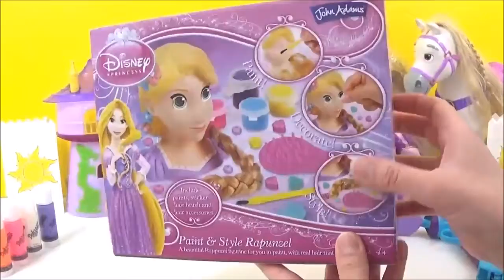Disney Princess Rapunzel Paint Style, Glow Princess Hair, Doh-Vinci, Paint Doll, DIY Fun Craft 公主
Today I paint and style the beautiful Disney Princess Rapunzel figurine (Princess Rapunzel from the Disney movie "Tangled" and "Tangled Ever After" Enredados, ラプンツェル, Rapunjel) with the awesome Disney Princess Paint Your Own Disney figurine set, I use yellow, purple, pink, orange and blue acrylic paint and bright yellow glow in the dark paint as well as neon yellow paint to make her hair light up and glow in the dark, just like in the Disney Movie Tangled! I used the color purple to paint her dress, I used the colors pink, blue and orange paint for the flowers in her hair. I also neon pink Doh-vinci to make the flowers in her hair glow too. Now your Disney Princess Rapunzel figurine can See the Light too! Hehe

Product Description: A beautiful Disney Princess Rapunzel figurine to paint, with long blonde hair that you can style.
Decorate and style this ceramic Disney Princess Rapunzel figurine, with paint, stickers, beads and more!
Box Contains
1 x Ceramic Rapunzel figurine with hair extension
1 x paints and paint brush
1 x stickers
1 x assorted hair clips
1 x beads
1 x hair brush.

"Princess Rapunzel is a fictional character who appears in Walt Disney Animation Studios' 50th animated feature film Tangled (2010), its short film Tangled Ever After and in the upcoming animated series in 2017.[1] In both appearances, Rapunzel is voiced by Mandy Moore. During the beginning of Tangled, a young Rapunzel is voiced by child actress Delaney Rose Stein.
Created and animated by supervising animator Glen Keane, Rapunzel is loosely based on the main character of the German fairy tale by The Brothers Grimm. In the Disney adaptation, for which the character was adapted into a less passive and more proactive rendition of herself, Rapunzel, a princess born with long, magical golden hair, is abducted as an infant and raised by a vain woman named Mother Gothel, who exploits her hair's unique healing abilities in order to remain youthful for several years. Locked by Gothel in a secluded tower for eighteen years, where she is kept unaware of her true identity, Rapunzel enlists the help of a thief named Flynn Rider to see the floating lanterns in time for her birthday."

My Other DIY Craft Paint videos:

DIY Shopkins Mystery Edition NEON Shopkins Storage! DIY Paint your own Shopkin Craft Paint Toy Video رسم pintar

DIY Disney Descendants Mal & Evie Coronation Dress Doh Vinci Jewelry boxes, 公主 Descendientes ペイント покрасить

DIY FROZEN & SHOPKINS Snowglobes! Frozen 2 Wedding, "DIY Shopkins" Custom Glitzi Globes ディズニー 디즈니

How to turn Disney Frozen's Elsa doll into a MLP Equestria girl, Doll crafts, principessa tutorial boya, malen, peindre 公主

Elsa's Toys and Crafts is a kid friendly, family friendly kids toys and surprises channel!

PJ Masks Video Disney Jr, Stacking Cups, Les Pyjamasques Toys"